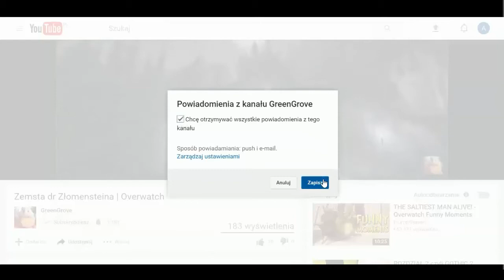FALLOUT SHELTER - DARMOWE GRY NA STEAM